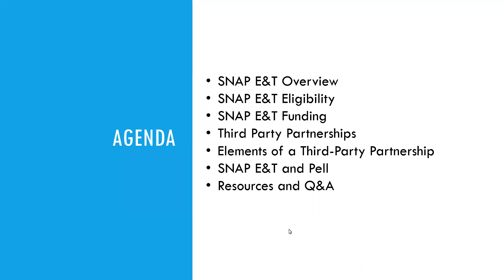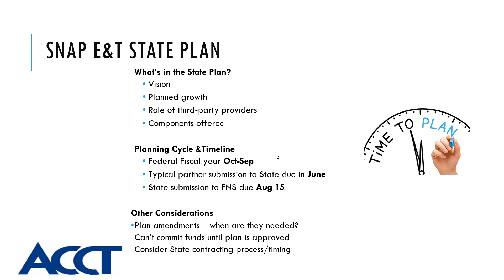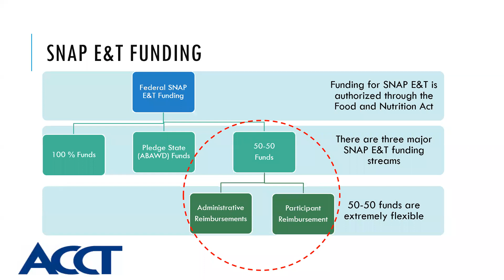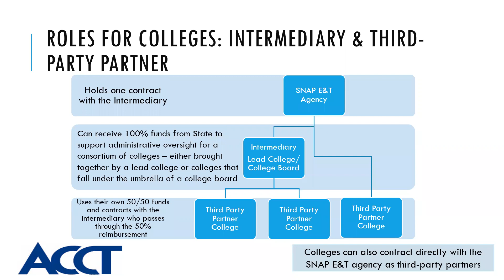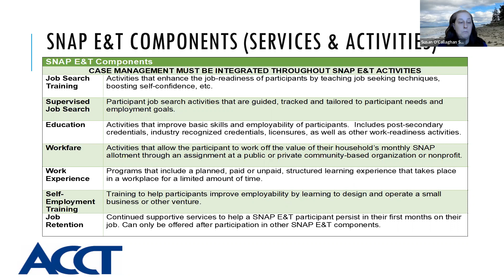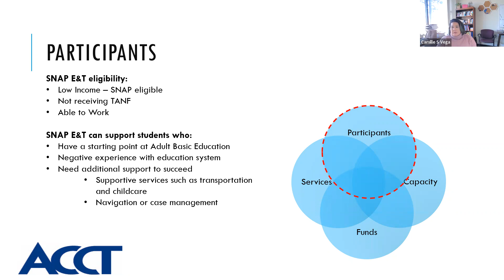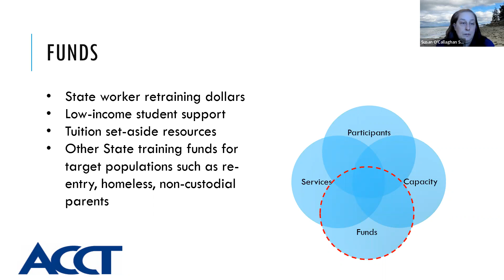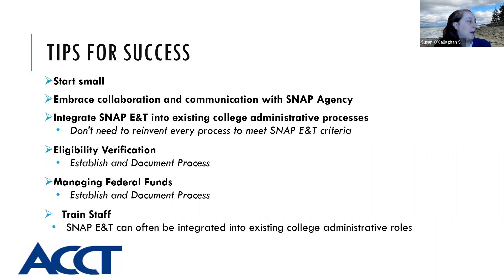SNAP E&T and Community Colleges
Presented by Seattle Jobs Initiative

About ACCT

The Association of Community College Trustees (ACCT) is a non-profit educational organization of governing boards, representing more than 6,500 elected and appointed trustees who govern over 1,200 community, technical, and junior colleges in the United States and beyond. ACCT educates the nation's community college trustees about their roles and responsibilities and the principles of good governance; advocates for all community colleges and their students; and researches and advocates ways by which to make higher education more accessible and affordable to all students regardless of any socioeconomic or other factor.